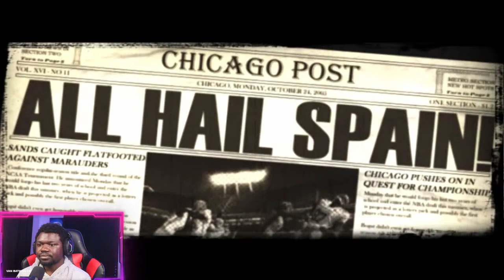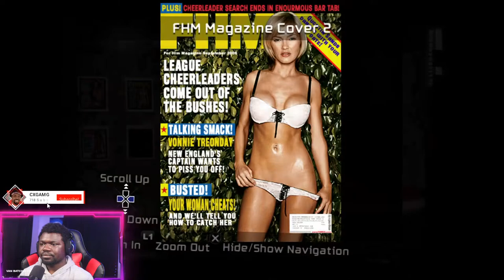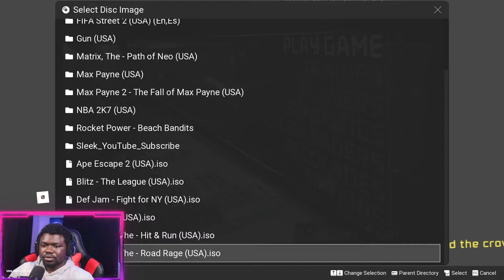Blitz the League Campaign | FIFA Street 2 | Live Gameplay Extravaganza!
Dive into the gritty world of Blitz the League in this electrifying live gameplay campaign. Experience hard-hitting football action, intense rivalries, and jaw-dropping moments as we lead our team to victory against all odds. From bone-crushing tackles to strategic gameplay decisions, every choice shapes the outcome of the game and the fate of our team. Join me as we navigate the thrilling narrative of Blitz the League's campaign mode, filled with drama, suspense, and unforgettable moments that will keep you on the edge of your seat!

00:00 - Getting Ready
08:50 - Blitz The League Campaign
04:43:00 - FIFA Street 2
04:55:58 - Story Mode